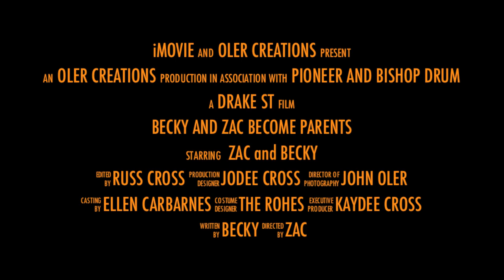Baby Reveal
What are Becky and Zac having?